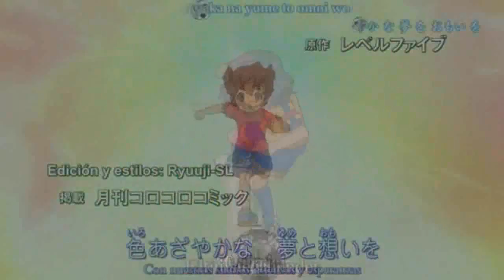Inazuma Eleven Go- Amv- Pound The Alarm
Holiss!! aqui les traigo un regalito, espero que les guste, esta cancion pues recientemente la escuche, al principio la escuchaba raro, pero luego me empezo a gustar XD. Bueno, subo este video, pues estos dias talvez no tenga tiempo de subir otro video, asi que quise adelantarme.Es mi primer video donde utilizo overlays, asi que espero lo disfruteis, bye bye :)